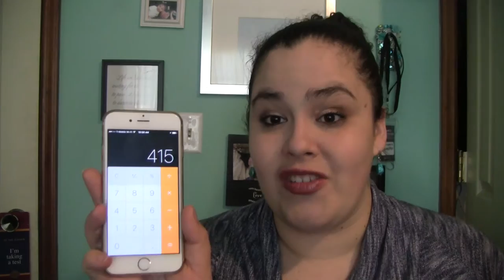Save Money For Your Kids! | YTMM 31 Days of Budget Tips Collab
Check out this super easy, fun new way to save money for your kids!